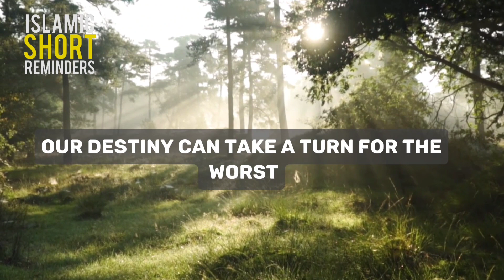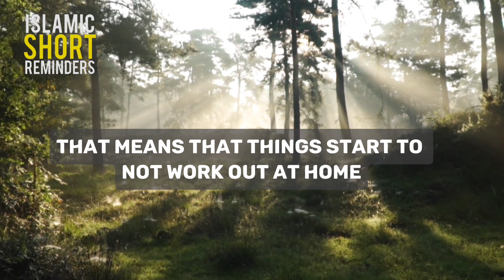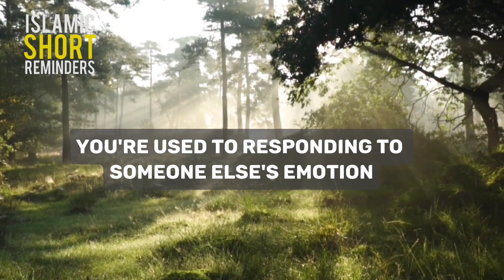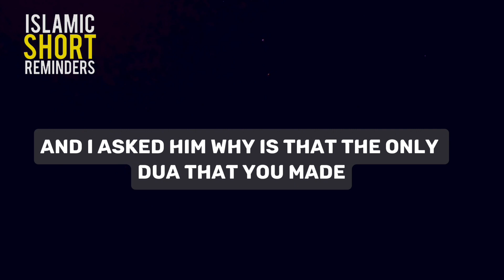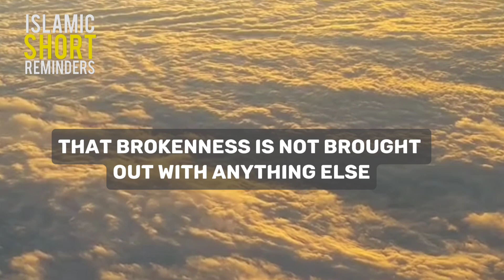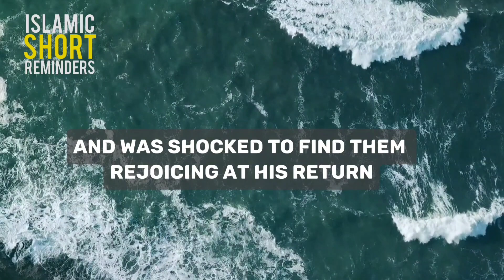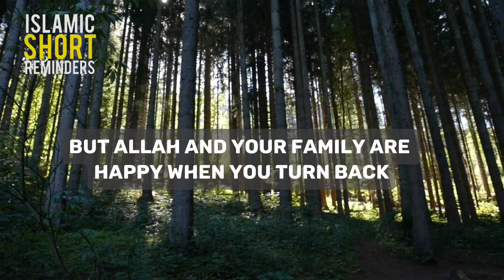Facing the Consequences of Sins: A Path to Redemption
Seeking knowledge in Islam is a highly regarded and rewarding endeavor.

Jazakallah Khair